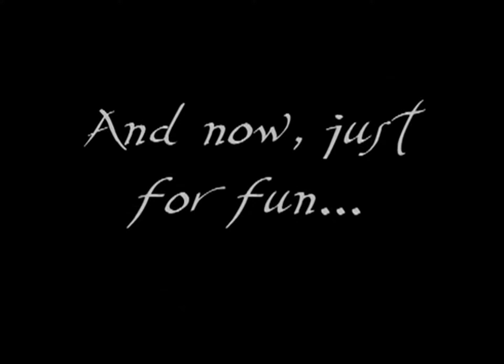Tin Man 2007 - Azkadellia's Lullaby